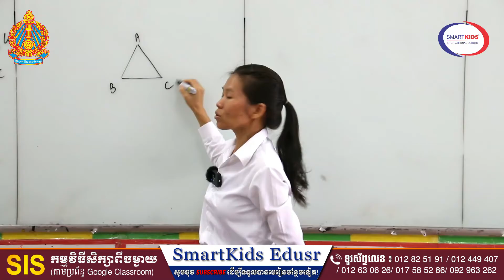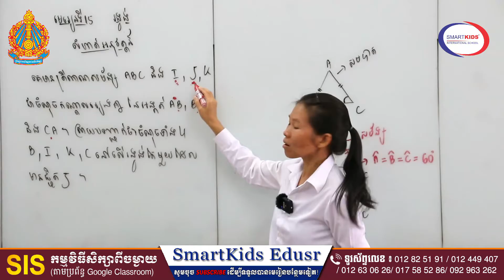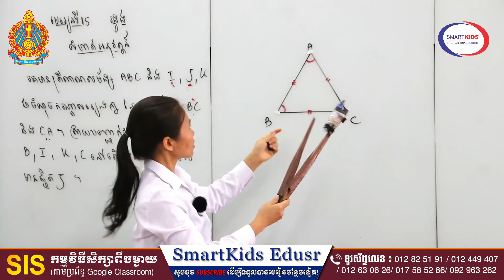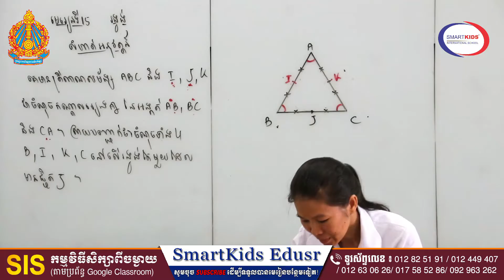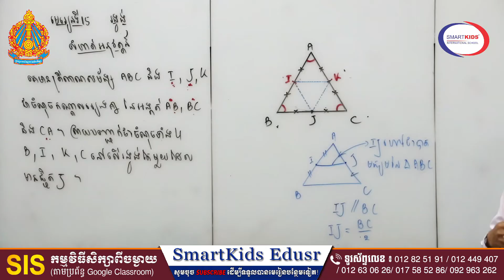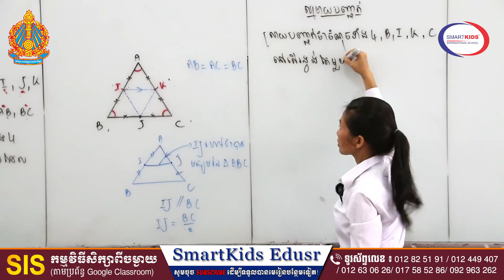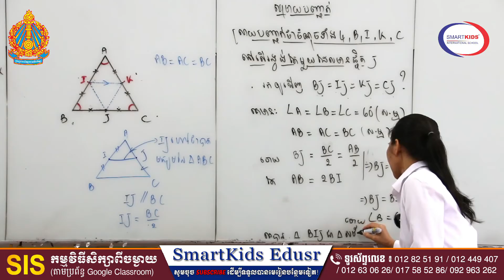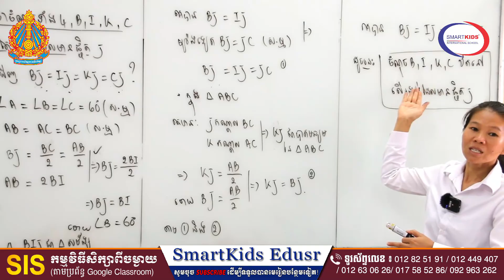គណិតវិទ្យា-រង្វង់ (តចប់-លំហាត់អនុវត្តន៍)-អ្នកគ្រូ ខាត់ គិមនា-ថ្នាក់ទី៨ ending work1